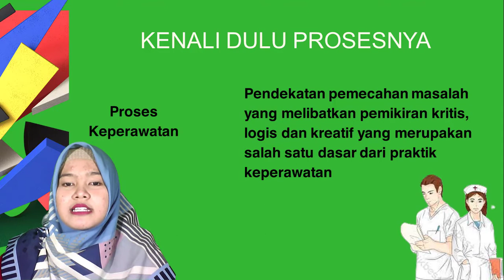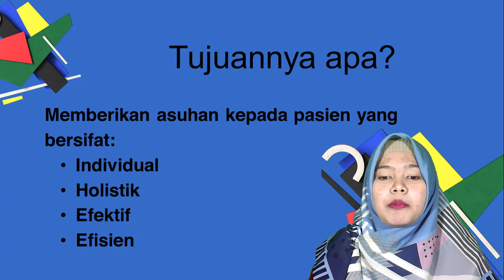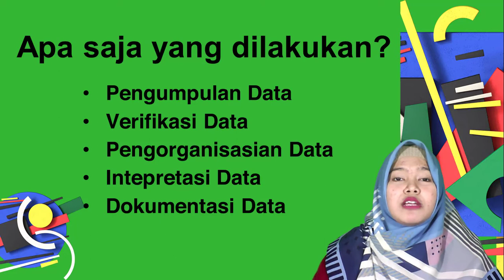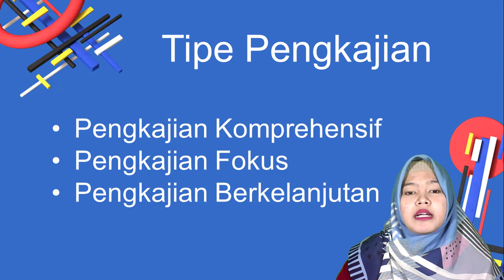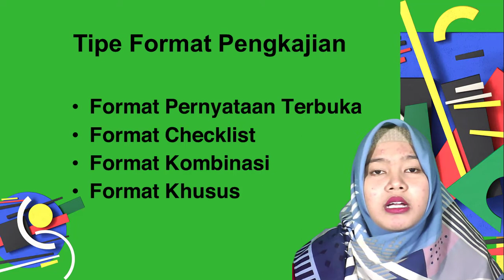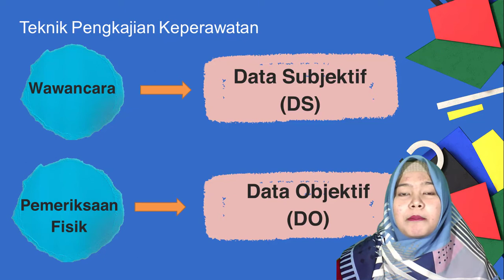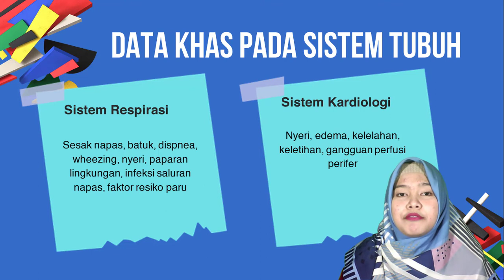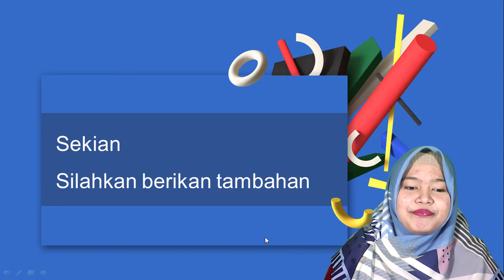Yuk Belajar Pengkajian Keperawatan (Part I) | Proses Asuhan Keperawatan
Perawat Sangat Erat Hubungannya Dengan Asuhan Keperawatan. Dalam Merumuskan Asuhan Keperawatan, Kemampuan Dalam Melakukan Pengkajian Sangat Dibutuhkan. Kali Ini Kita Akan Belajar Tentang Proses Keperawatan, Khususnya Pada Pengkajian. Apa Saja Yang Diperlukan Dalam Pengkajian, Pertanyaan Apa Saja Yang Perlu Ditanyakan, Serta Tips Trik Dalam Melakukan Pengkajian. Yuk Belajar Pengkajian Keperawatan.